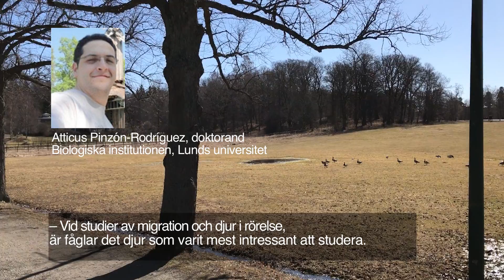Glöm karta och kompass, titta på fåglarna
Forskare hoppas kunna härma fåglars navigeringsförmåga.